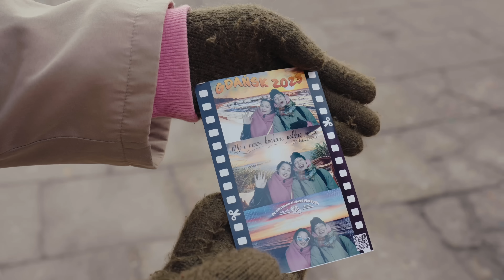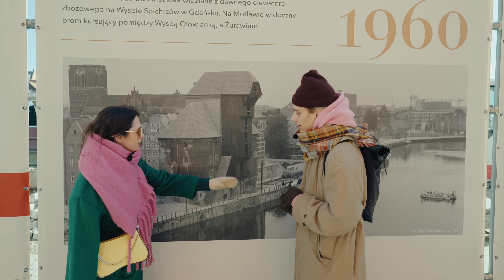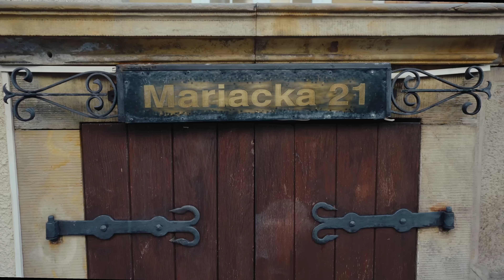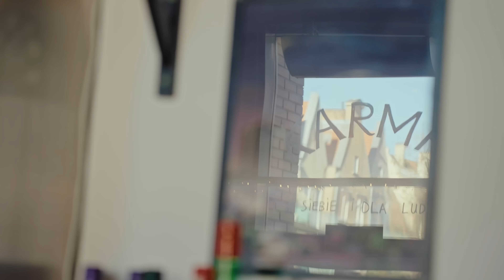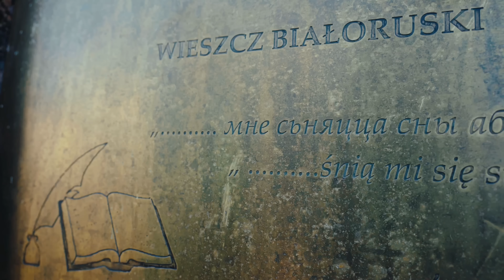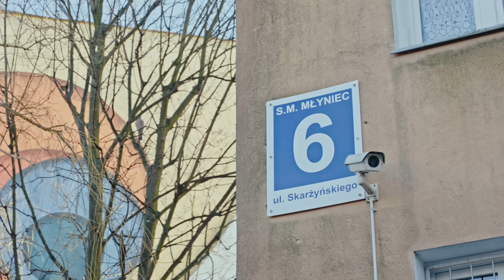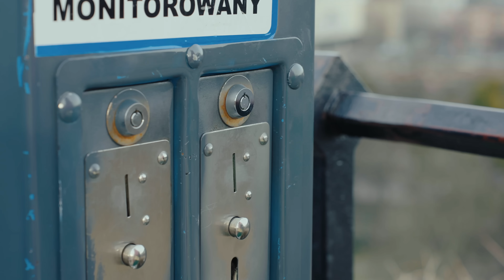Беларусы і мора! Бусь Беларусь перазагрузка #5: Гданьск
Незалежны, самабытны горад Гданьск і беларуская мара пра мора. Гэта Бусь Беларусь перазагрузка #5

Трэвэл-блог «Бусь Беларусь» ад грамадскай кампаніі «Годна» распавядае пра беларускія мясціны па-за межамі Беларусі. У пятым выпуску мы ў Гданьску! Неймаверны горад ля мора, дзе кожны з вядоўцаў зможа знайсці штосьці сваё. Мы пакажам вам не проста гістарычныя помнікі, але і пазнаёмім з беларускімі месцамі і людзьмі, якія пра іх дбаюць. У вандроўку па Гданьску вас запрашаюць зоркі беларускамоўнага TikTok і Instagram Ліза Ветрава ды Мікіта Бялевіч.

Дзякуем праекту шпацыраў па Гданьску: Ірыны Мароз і Таццяны Скрыцкай за дапамогу ў здымках!